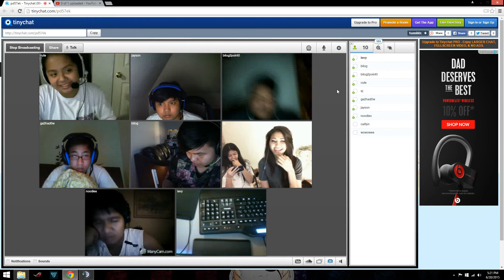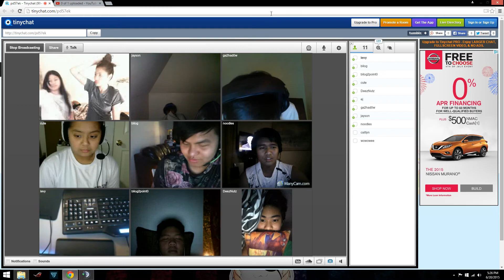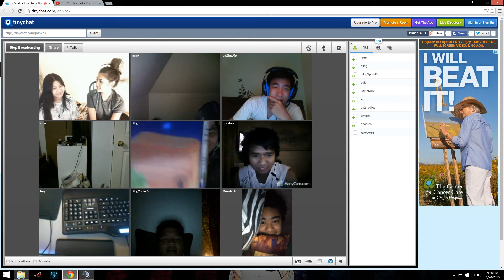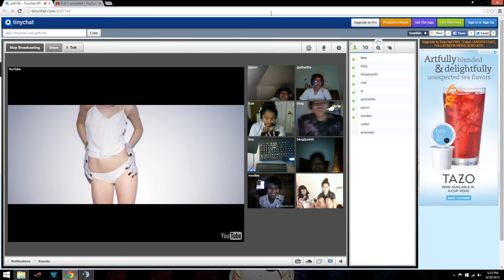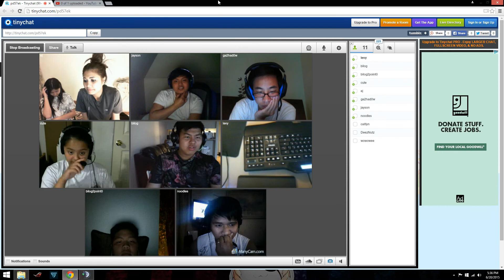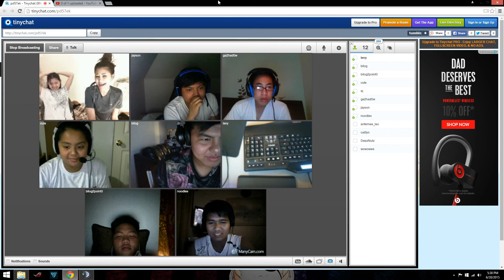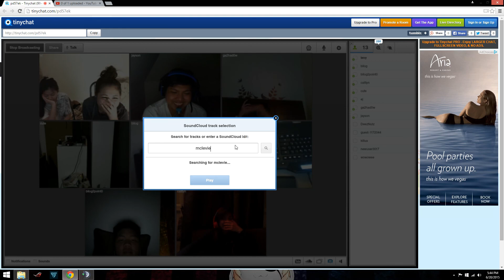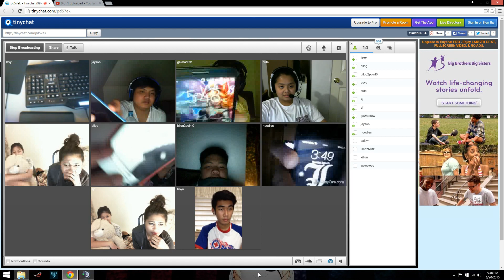CF Barkada Tiny Chat 2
CF Barkada